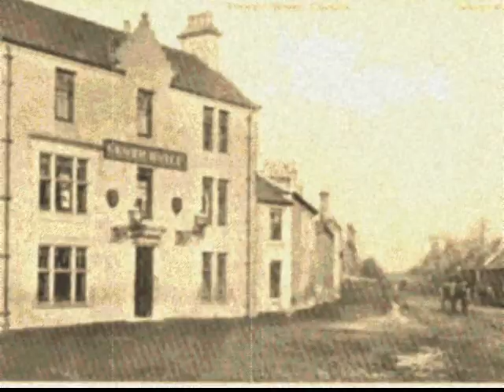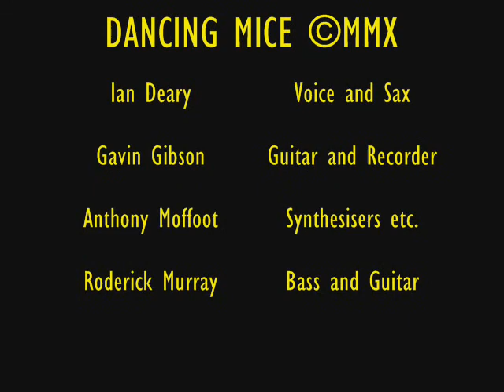Dancing Mice - Solferino Gone Girl.wmv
Dancing Mice - Solferino. New collection of somgs out May 2010